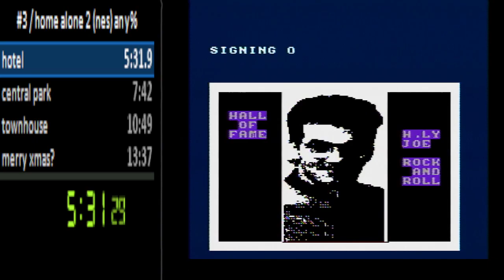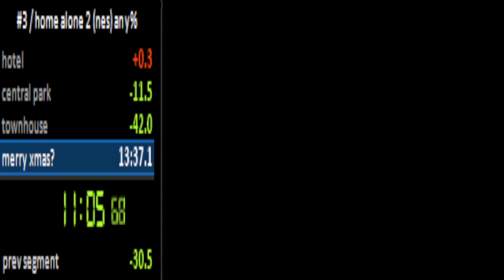home alone 2 nes (any%) in 11:59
finally learned this game.